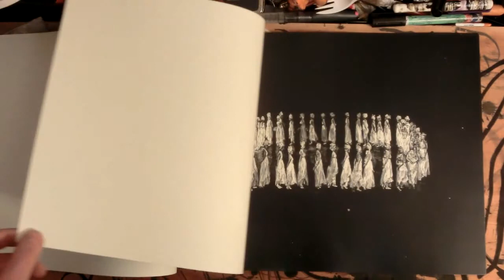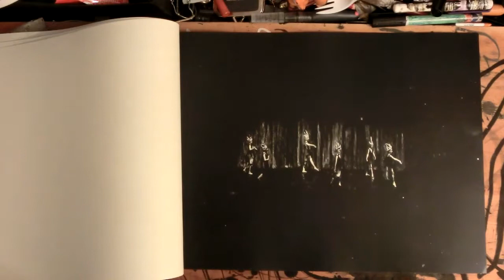éditions gitan - Charlotte Dunker - Ballets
éditions gitan
Charlotte Dunker - ballets
environ 10 pages